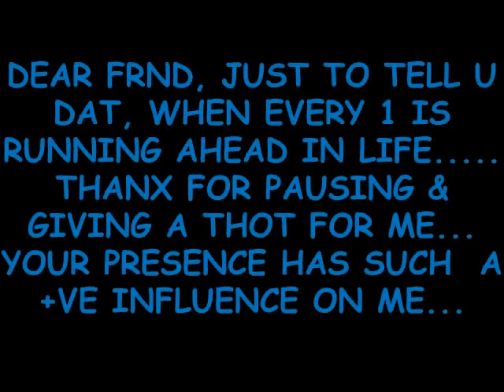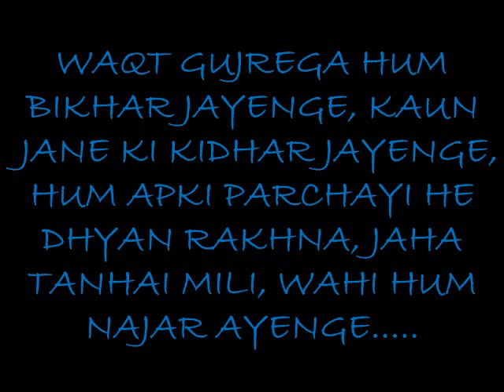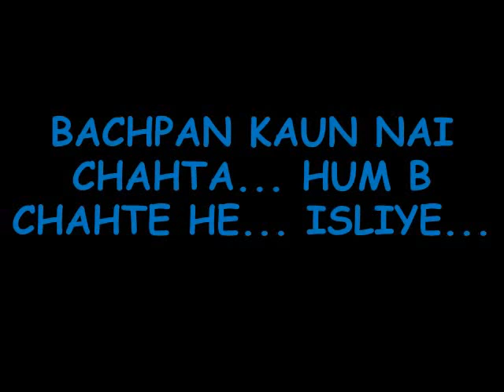mast slides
creatd to memorize our masti of scool life